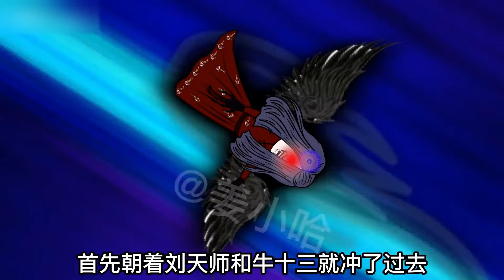山村老尸鬼王传（1-20）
本频道的内容都符合儿童安全标准，不会包含任何不适宜的元素。 哈嘍！大家好!
我是姜小哈
這裡是我的YouTube頻道【姜小哈zZ】
之後我就會在這裡更大家見面了！
主要會發布山村老屍系列
以及跟多的SD動畫、恐怖動畫等